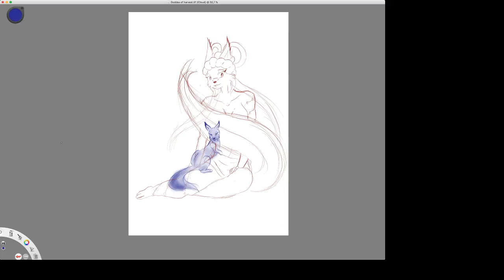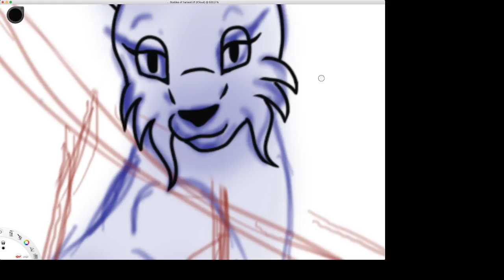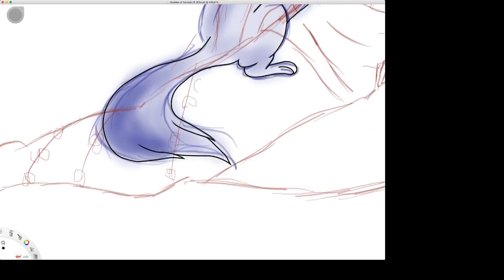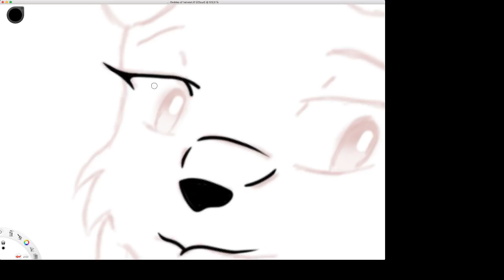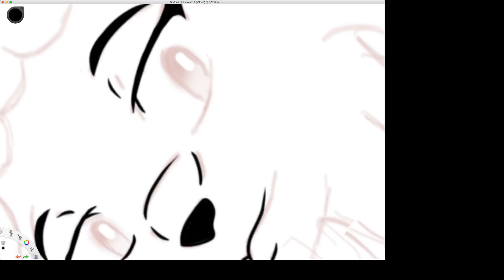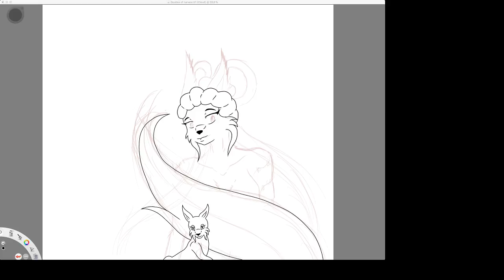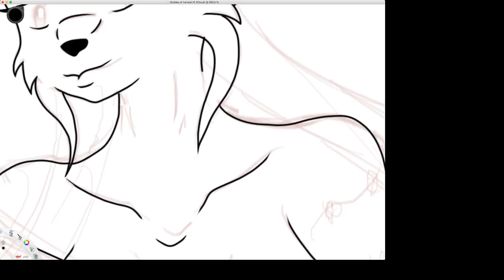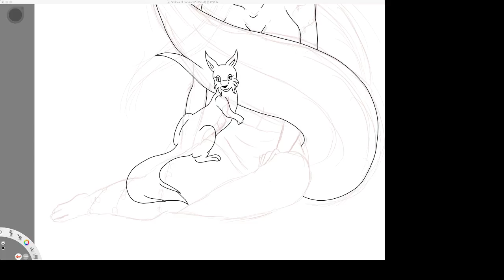Livestream von Eva Rose